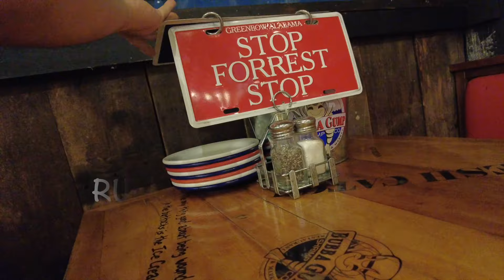【現役CA】国際線のステイ先の過ごし方を公開 / わたしの元職場も公開？！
オーストラリアのメルボルン在住の外資客室乗務員のシュニーです。
コメントをもらえると動画を作る励みになりリクエストで見たいコンテンツもおしえていただけますと参考になります

メルボルンのCityのカフェでコーヒーレッスンも随時行っています。
＠shun_australia

コーヒーレッスンもメルボルンのカフェで実施しています
【Shunnytogo】